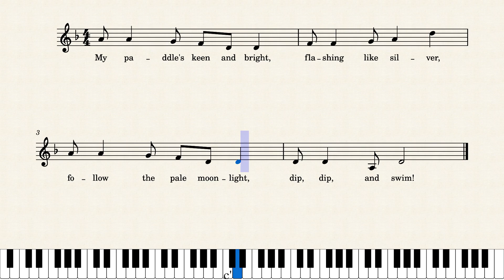Land of the silver birch – Misc Traditional My Paddle's Keen And Bright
Traditional Canadian folk song popular for kids. often sung in a round.
This song is used in the What's My Colour Song - Visit Let's Play Kids Music for more details

This tune is also used in The Autumn Treasure Song - Visit Let's Play Kids Music for more details